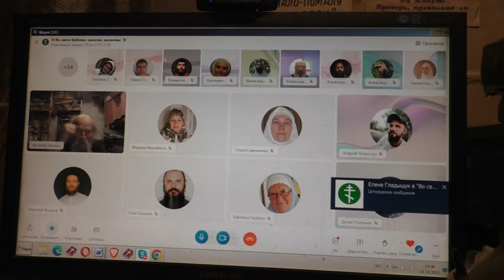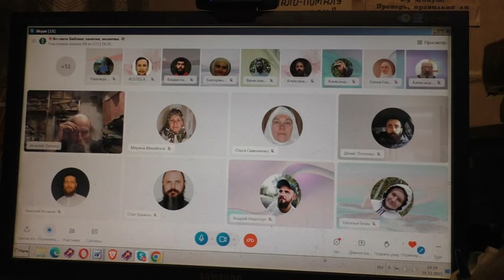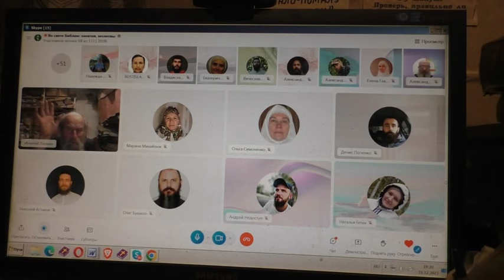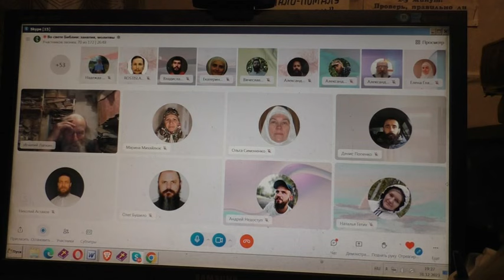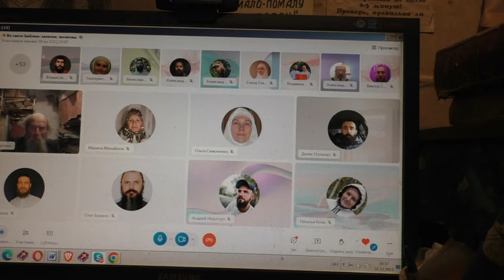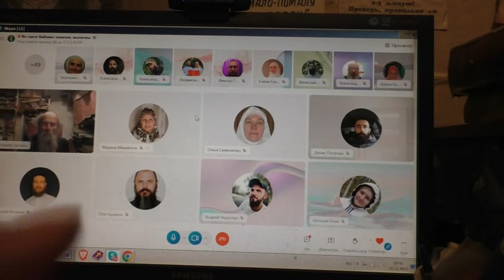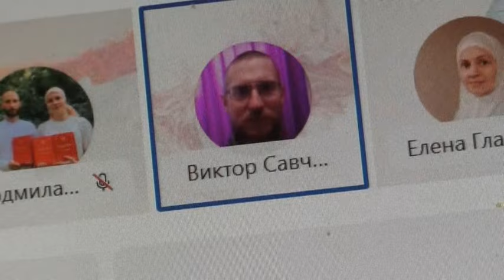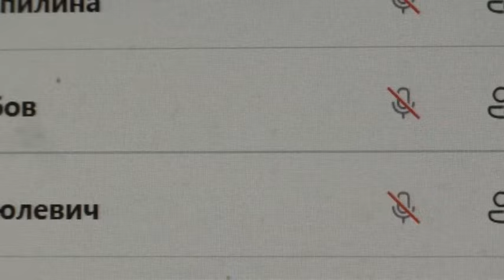Ответы не стандартные. 20. 12. 2023